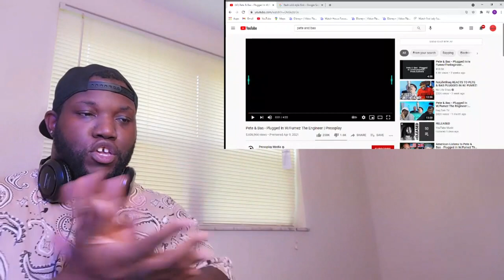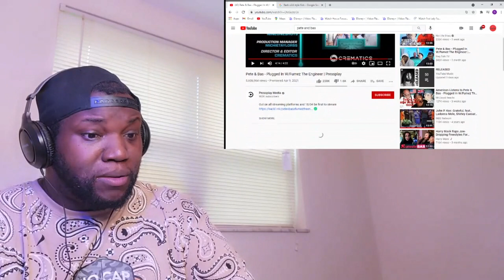Pete & Bas | Plugged in W/Fumez The Engineer | Reaction | Wait Are They Really Flowin 🤣🔥